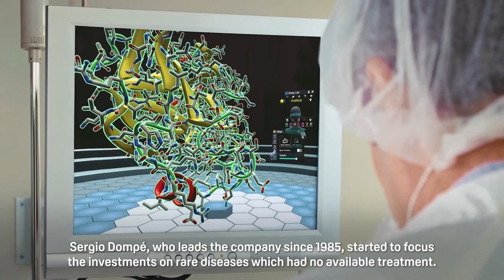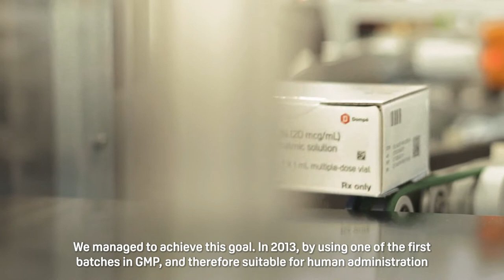The story behind a rare disease drug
Gaetano D’Anniballe, Biotech R&D Director at Dompé, explains the history of our rare orphan disease drug